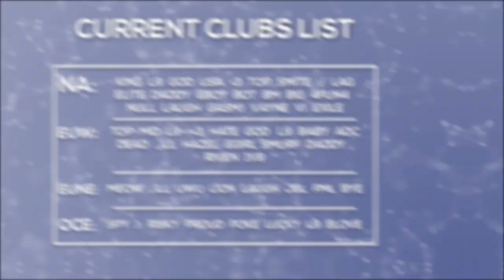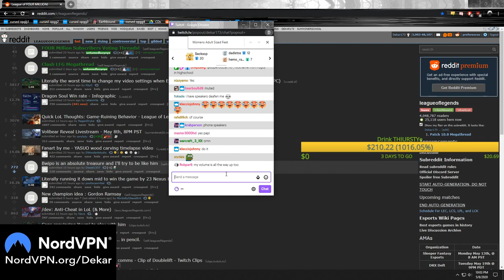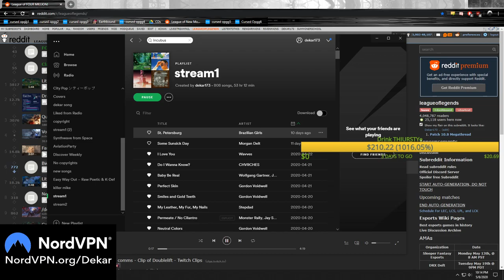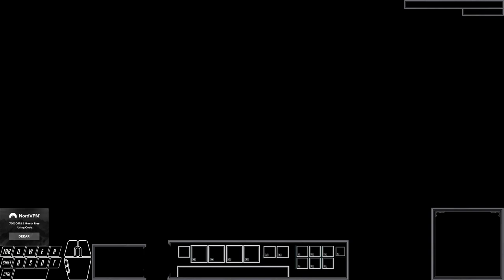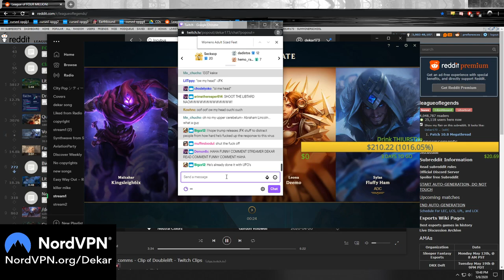DEKAR | HOW TO PLAY RENGAR INTO SINGED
for affordable high quality names and club tags or contact Sarah#3357 on discord. League Names' discord server